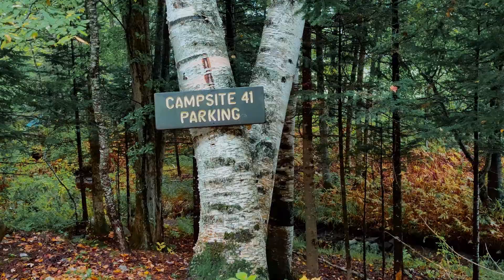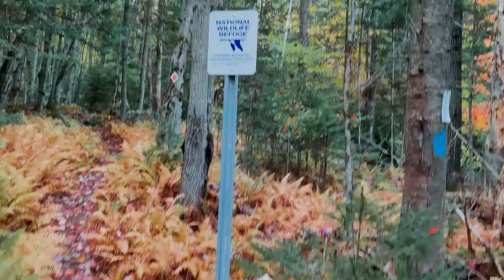Exploring New England In Autumn- Lake Umbagog National Wildlife Refuge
I spent 11 days in October exploring different spots in New England. My trip started at Lake Umbagog National Wildlife Refuge.

Lake Umbagog (pronounced "um-BAY-gog") is located in Coös County, New Hampshire and Oxford County, Maine. Its location in a transition zone from the deciduous forest in the south to the boreal forest in the north, as well as its pristine wetland habitats make this a great place to see many different species of wildlife, some of which can't be found anywhere else in New England.

Filmed on OnePlus 7T